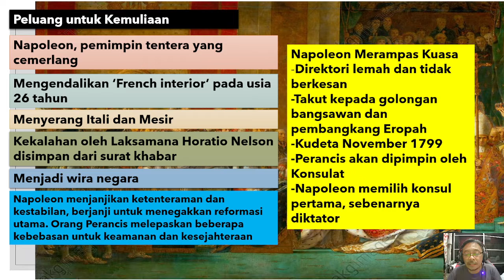NAPOLEON BONARPARTE PART3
BINCANGKAN  PEMERINTAHAN PERANCIS SELEPAS REVOLUSI 1786